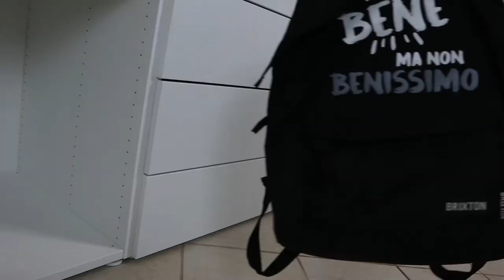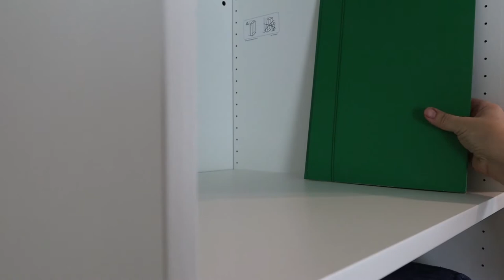Ikea RANARP Lampshade/ Abat-jour/ Lampada/ Platsa/ Maria Rosa Pinto #7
Scolapasta acciaio
Home Insalatiera